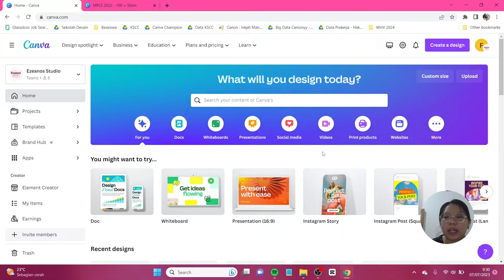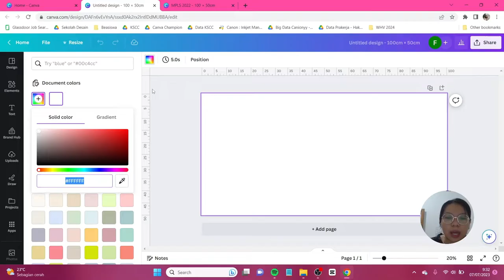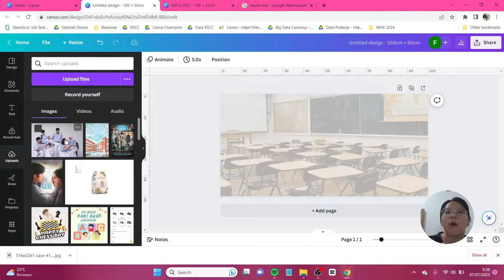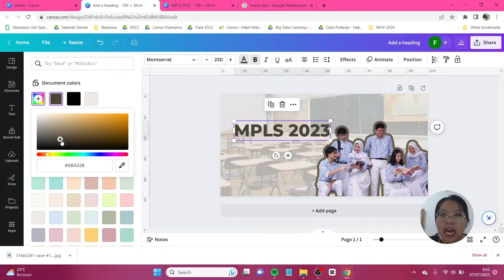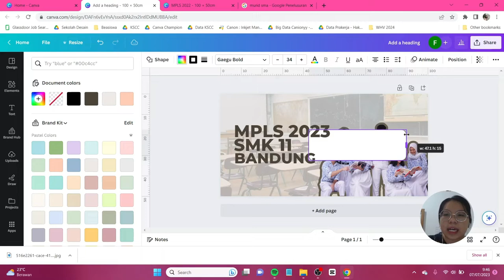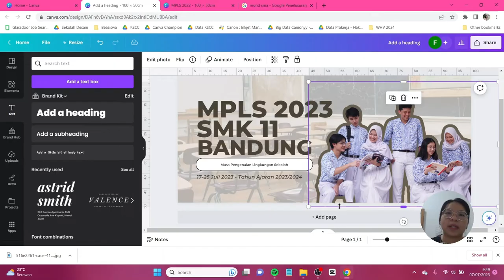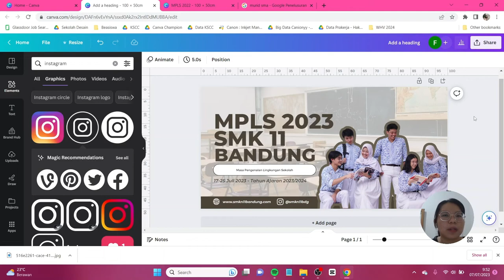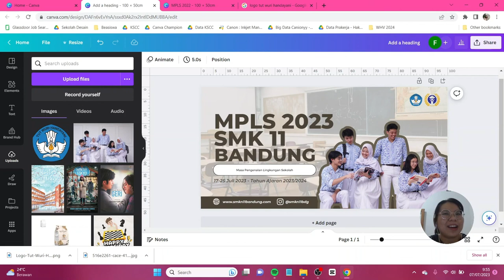Tutorial Bikin Spanduk MPLS Sekolah di Canva FREE (Ukuran 2 meter x 1 meter)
Mau buat spanduk desain dengan ukuran besar yang bisa diikat ketika acara MPLS di sekkolah? Memangnya menggunakan Canva bisa? Tentu saja bisa! Yuk kita buat spanduk MPLS berukuran 2x1 meter di Canva FREE dan kalian hanya perlu menggunakan Canva FREE aja jadi yuk praktekin tutorialnya, dan posting dengan hastag gocanvation di media sosial kamu. Jangan lupa tag aku di IG atau tiktok @canionyy ya.